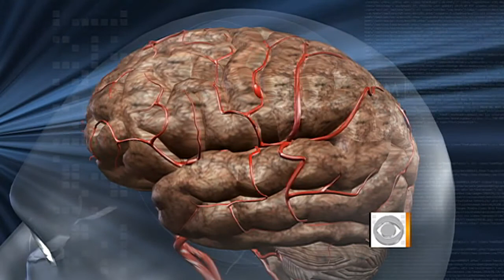Aneurysm triggers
The Early Show medical correspondent Dr. Jennifer Ashton describes everyday activities that can increase the risk of aneurysms.